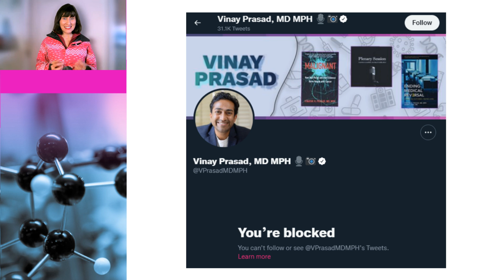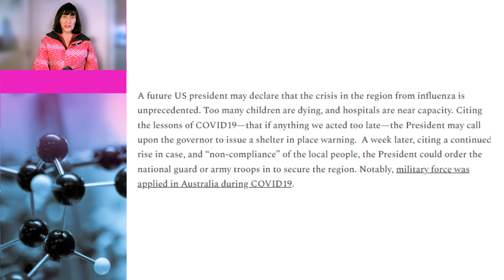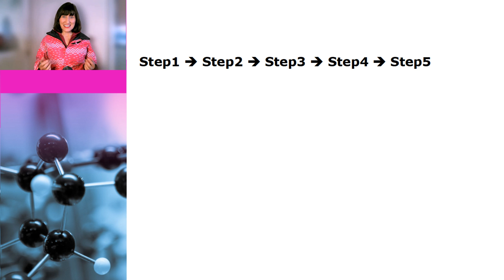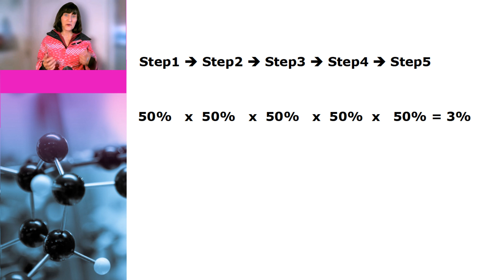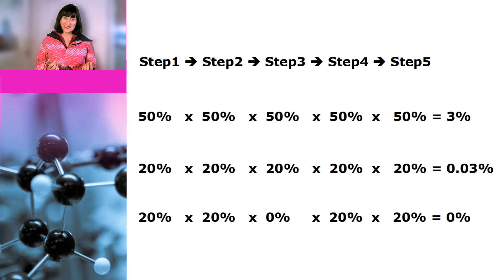Logical fallacies EXPOSED! #4 The slippery slope fallacy (Vinay Prasad)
Many people use logical fallacies in arguments. This is particularly common on social media. One such fallacy is the slippery slope fallacy, which is often used by politicians, but is also made when people are arguing against science or public health measures, and one person who has done this is Dr Vinay Prasad. In this video, Dr Susan Oliver, scientist and part-time ski bunny,  will be discussing Dr Prasad’s logical fallacy and why the slippery slope fallacy is just a fallacy.